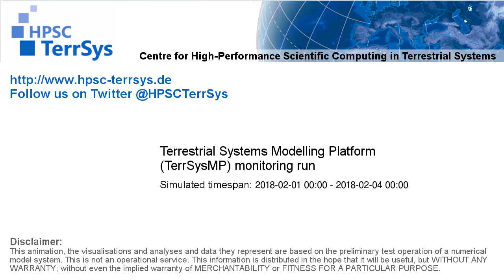TerrSysMP monitoring run 2018-02-01 - sensible heat - Europe (72h)